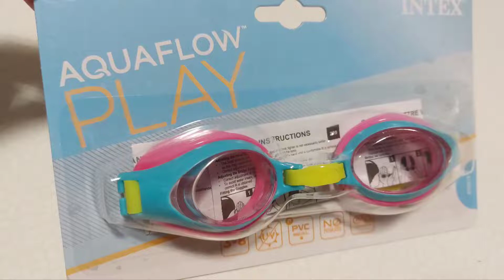INTEX Occhialini basici e semplici dalle caratteristiche interessanti!